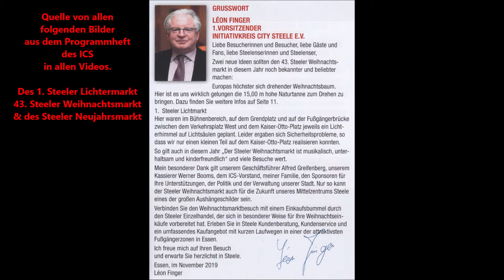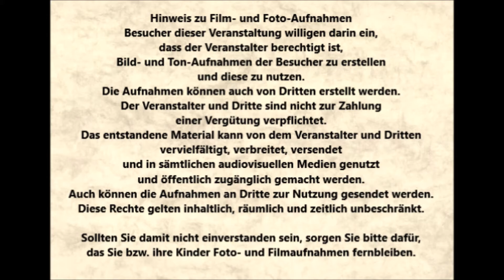Essen-Steele * 1. Steeler Lichtermarkt 2.-7.11.2019 * Wind 2 * 03.11.2019